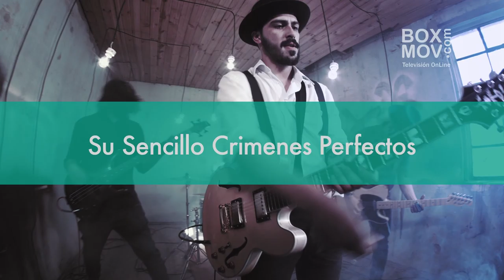dBisontes, Crímenes Perfectos - Entrevista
El lanzamiento de la banda dBisontes, es la muestra de un proyecto musical cargado de contundentes riffs de guitarra, acompañados de una voz llena de texturas y letras alucinantes, todo esto junto a una poderosa base de bajo y batería que resaltan un sonido propio, maduro y sin mascaras denominado por la banda como “Nuevo Rock”.

Bogotá - Colombia